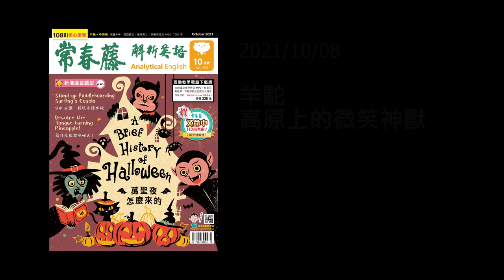解析英語20211008- 羊駝 | 高原上的微笑神獸- The Alpaca: Its Fleece, Features, and Future